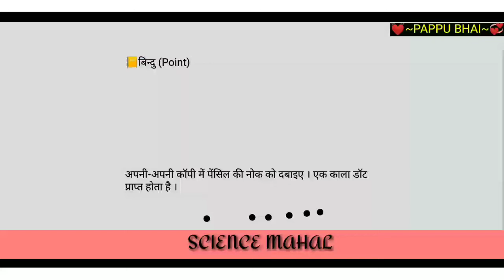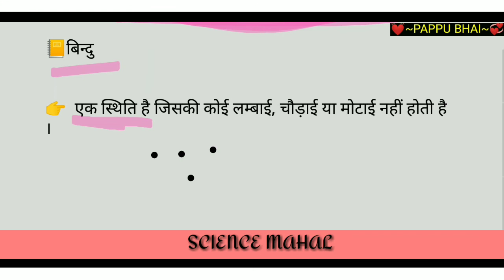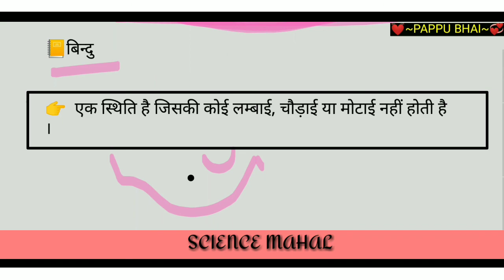बिंदु किसे कहते हैं || बिंदु की परिभाषा || bindu kise kahate hain || by pappu bhai || bindu ka mtlb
बिंदु किसे कहते हैं || बिंदु की परिभाषा || vindu kise kahate hain || by pappu bhai || bindu ka mtlb in hindi

✏️✏️✏️ pdf show

📒बिन्दु (Point)

अपनी-अपनी कॉपी में पेंसिल की नोक को दबाइए । एक काला डॉट प्राप्त होता है ।

📒बिन्दु

👉  एक स्थिति है जिसकी कोई लम्बाई, चौड़ाई या मोटाई नहीं होती है ।

1)bindu kise kahate hain
2) bindu kya hai
3) bindu ka hindi matlab
4) bindu se aap kya samajhte hain
5) bindu ka difination
6)what is point
7) points kise kahate hain
8) what is point by pappu bhai
9) science Mahal point
10) vindu by pappu bhai